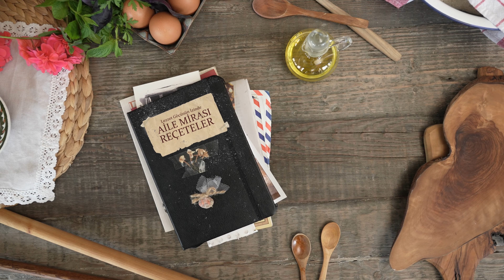Aile Mirası Reçeteler - 2.Bölüm Tanıtımı “Ayfer Yavi”